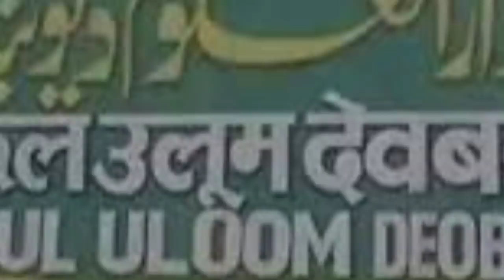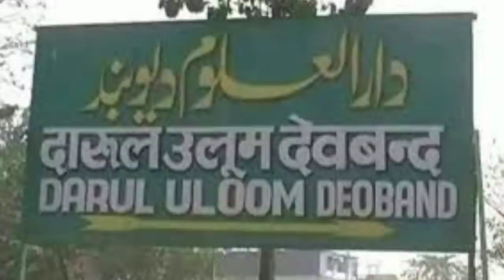Hazrat Mufti Sayeed Ahmad Palanpuri Ke Inteqal Par Marsiya Wo Nazam 2020 Darul Uloom Deoband | MARB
Janab hazrat mufti sayeed ahmad sahab Palanpuri Shaikhul hadees Darul Uloom Deoband ke inteqal par new Marsiya new nazam by Mujeeb Qasmi Sahab new marsiya wo nazam mufti sayeed ahmad Palanpuri sahab ki wafat par Darul Uloom Deoband 2020 by MARB Deeni Malumaat YouTube Channel

2⃣ WhatsApp Par Ham Se Judne Ke Liye Aap Apne WhatsApp Number Se Hamare WhatsApp Number Ko Apna Naam Aur Mukammal Adress Ke Saath Add Likh Kar SMS Send Karen,

3⃣ Koi Sawal Yani Masla Masaail Puchna Ho To Aap Comment Ke Zarya Puch Sakte Hain Ya Mufti Sahab Ke Number Par Call Kar Ke Puch Sakte Hain,

4⃣ Channel Ke Bare Mein Kuch Batana Ho Ya Aap Apni Video Dalna Chahte Hain To Rabta Kar Sakte Hain,
🌎MARB🌎
Channel By :- Mufti Abdur Rahman Banahara
Full Adress:-